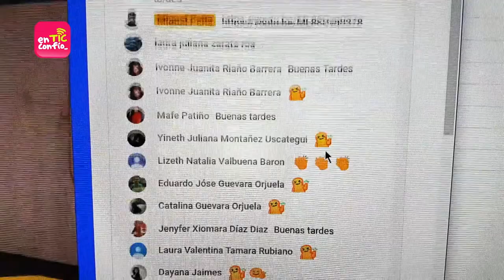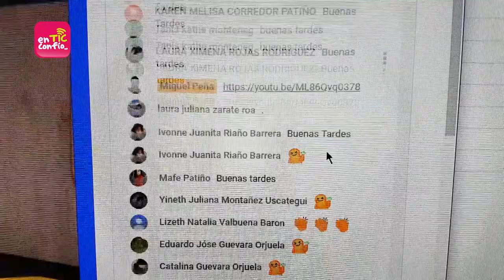Los consejos de Zotic en las 5 cosas que no sabías hace un minuto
Zotic es el zorrito que nos enseña sobre los peligros en la red, la mejor forma de enfrentarlos y cómo debemos comportarnos en el mundo digital.